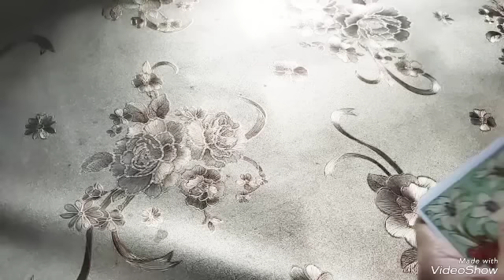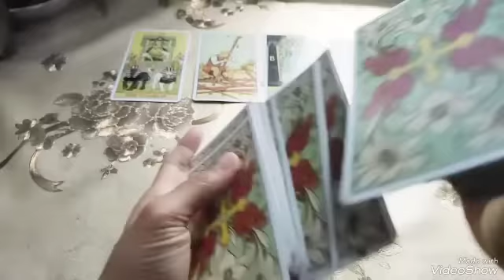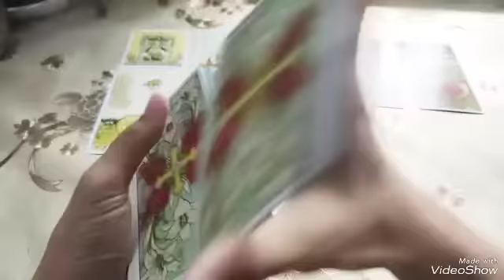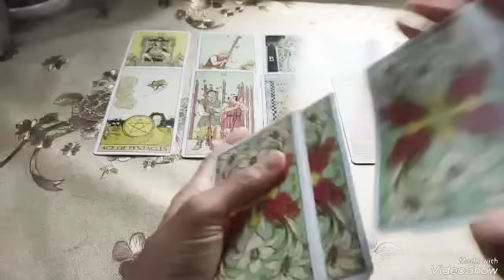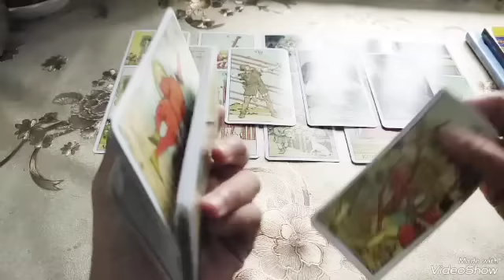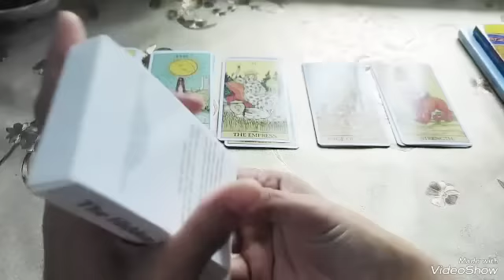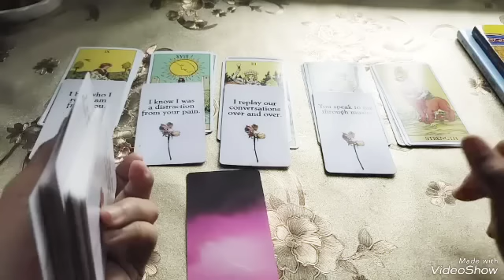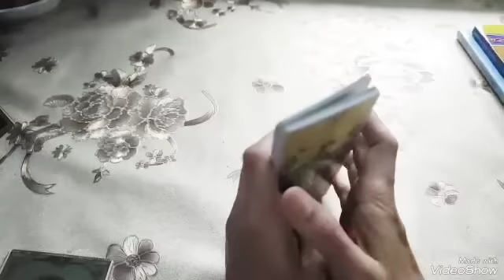DM : RENCANA KARMIC ADA DIBELAKANG PERMAINAN DM,DM DI HANTUI KETAKUTAN SERANGAN2 GAIB DARI KARMIC 🤦😭